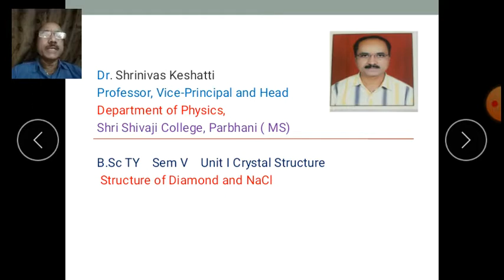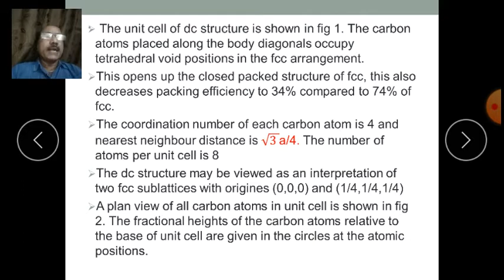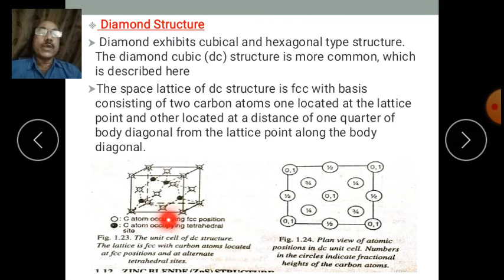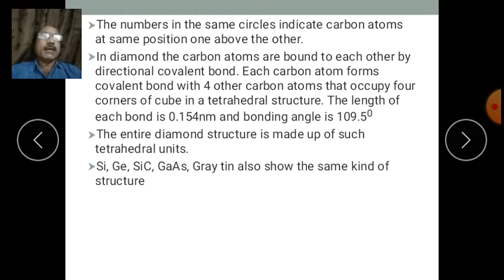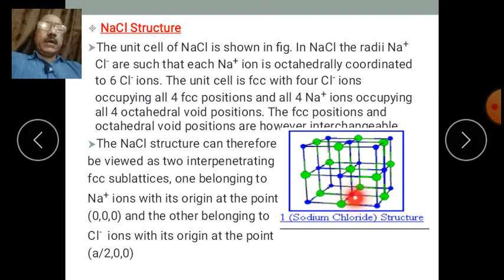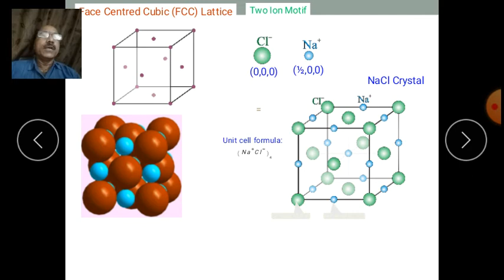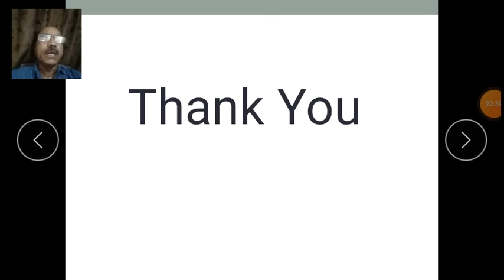NaCl & Diamond Structure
SNK Sem V Unit 1